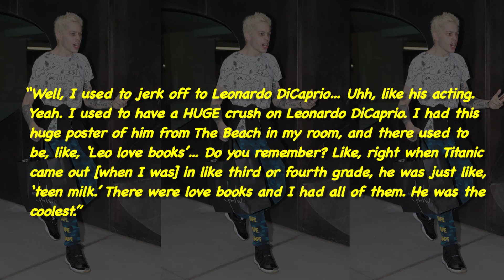When Pete Davidson Had A Huge Crush On Leonardo DiCaprio!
Pete Davidson’s relationship history is full of famous women, but when he was a teenager, his sights were on one special dude. In a recent interview, he revealed that his ultimate celebrity crush used to be Leonardo DiCaprio. Oh, and he didn’t stop there. ___________________________________________________________________________________________________